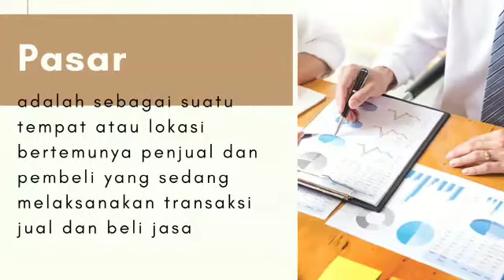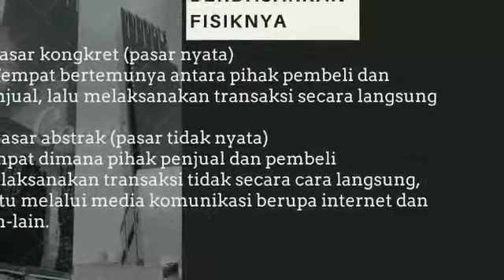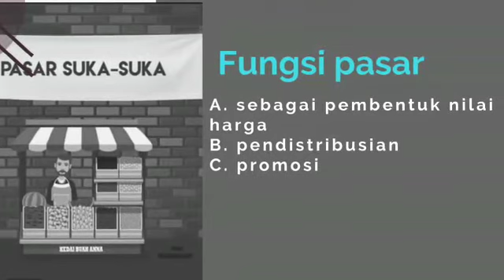MARKETING||ANALISIS PASAR||X BDP(1)M. ABDUL AZIZ ZABAR MILAK,ST